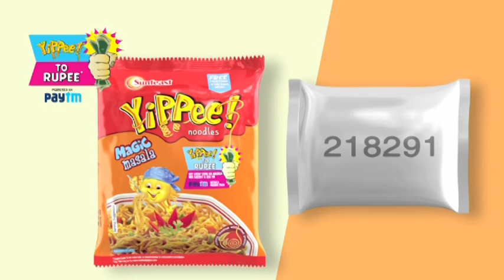YiPPee + Paytm is a win win for all!